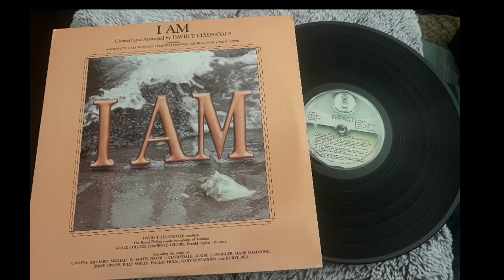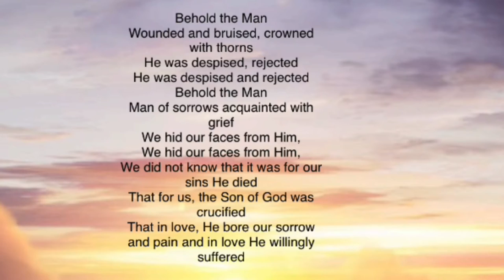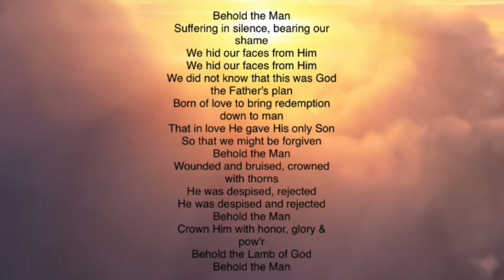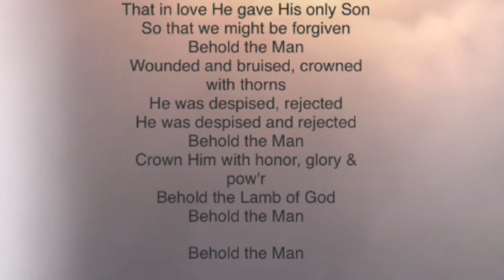Behold The Man- arranged by David T. Clydesdale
From the Musical I Am (1983).

Behold the Man with Interlude
Written by J. Owens

Claimed by
ONErpm
On behalf of: Grupo Áquila
Content used: Olhai Além 🧐

Behold the Man
Wounded and bruised, crowned
with thorns
He was despised, rejected
He was despised and rejected
Behold the Man
Man of sorrows acquainted with
grief
We hid our faces from Him,
We did not know that it was for our
sins He died
That for us, the Son of God was
crucified
That in love, He bore our sorrow
and pain and in love He willingly
suffered

Behold the Man
Suffering in silence, bearing our
shame
We did not know that this was God
the Father's plan
Born of love to bring redemption
down to man
That in love He gave His only Son
So that we might be forgiven
Behold the Man
with thorns
Behold the Man
Crown Him with honor, glory &
pow'r
Behold the Lamb of God
Behold the Man

Behold the Man